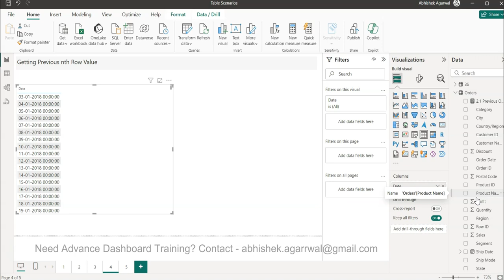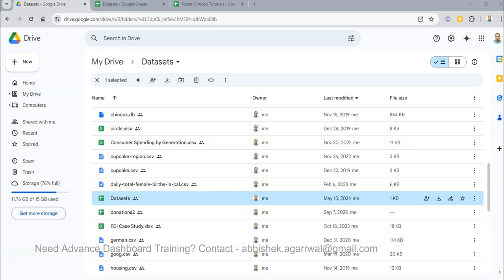Power BI - How to Get the nth Previous Row Value using DAX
Power BI tutorial where I'll show you how you can get the previous nth row value i.e. previous 3rd value or 5th row value based on the business logic requirements.